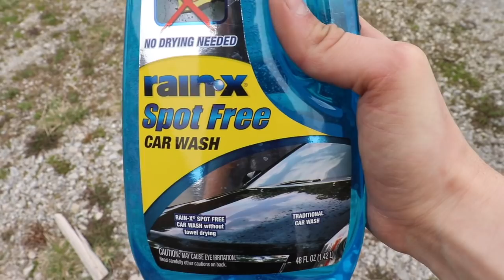FIRST GEN CUMMINS FIRST START IN 3 MONTHS!!!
RAIN-X SOAP

Send stuff here:
New Haven, IN 46774
U.S.A.
33X12.50R20 Patriot MT's
2.5 inch Leveling kit
Bilstein 5100 Series Set of Shocks
42" Curved AUXBEAM Light Bar
6" Light Bars
5 inch Exhaust
8 inch Exhaust Tip
AFE COLD AIR INTAKE
3.5" INTAKE ELBOW
4th Gen Tow Mirrors
GlowShift Gauges
**2002 F350 Powerstroke Build list!**
4" Muffler Delete Pipe
4" Muffler Clamps
more coming soon!)

Grill Insert
50 HP Injector upgrade
Gauges Pillar
Pusher Intake Systems
**2013 Super-Duty KingRanch build list!**
5" DPF Back Exhaust
GoPro Accessories
(For Editing)
MacBook Pro